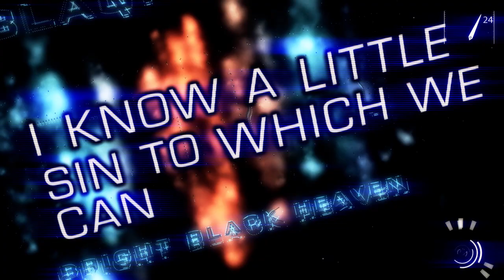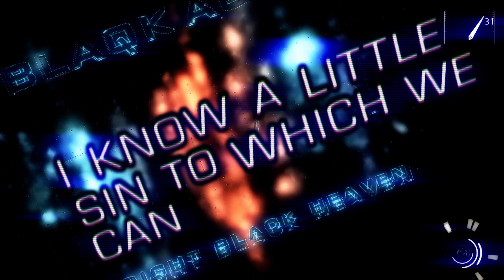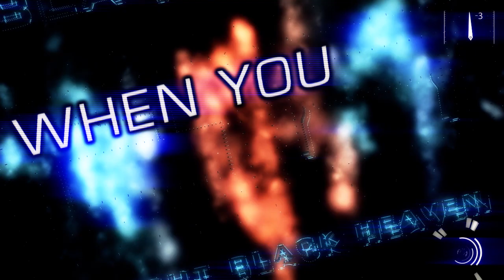BLAQK AUDIO - Faith Healer (OFFICIAL LYRIC VIDEO)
Amazon mp3